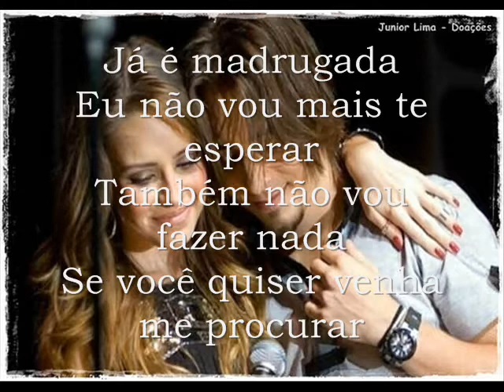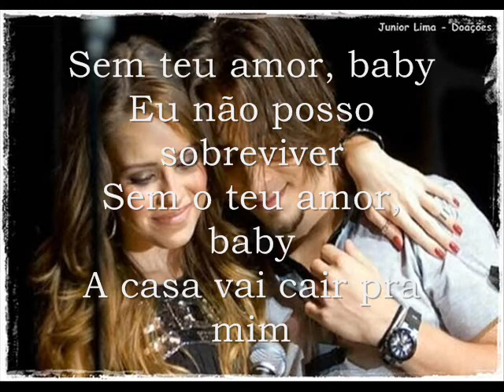Sem teu amor - Sandy e Junior (Legendado)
Album Identidade